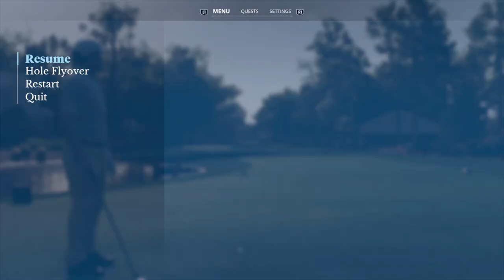EA Sports PGA Tour 🏌️ - Einspielrunde front 9! Harbour Town! auf PS5 ⛳️ dt.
Servus zusammen,
Heute spielen wir den Harbour Town Golf Course. Wir spielen ein Zählspiel als Einspielrunde für die RBS Heritage 18 Loch, zuerst die front nine  ... don't miss it!